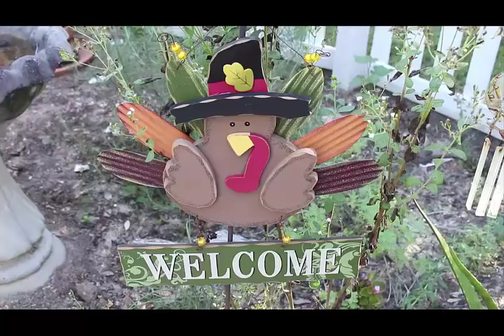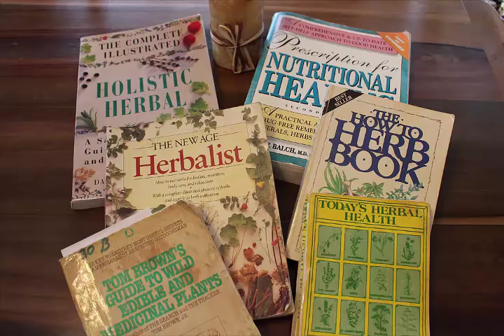Herbs We Grow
Herbs We Grow is a part of a collaboration with Rain Country Homestead.  Check out Rain Country's video and all the other channels that are participating below:

How to contact Deep South Homestead
Check us out on Facebook, Instagram, and Pintrest